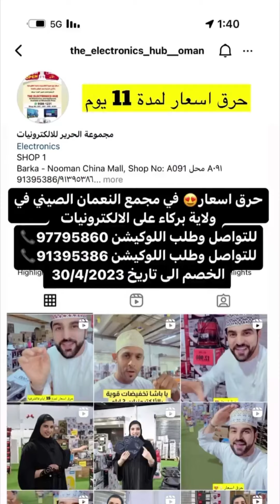خليفة_البلوشي/خصومات مميزة في شركة الحرير للالكترونيات في مجمع النعمان الصيني في ولاية بركاء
📞 91395386
📞 96351888